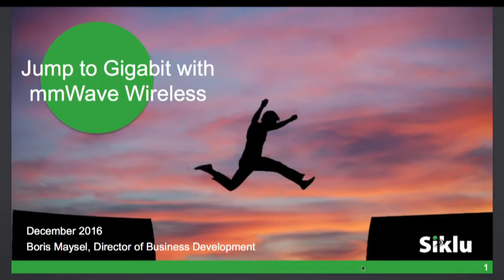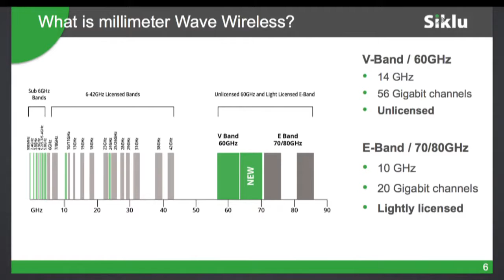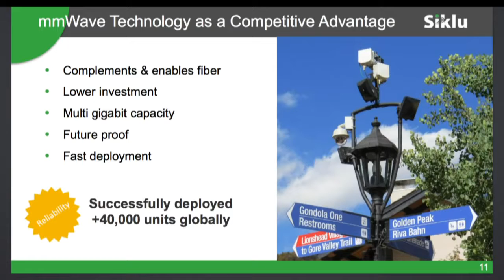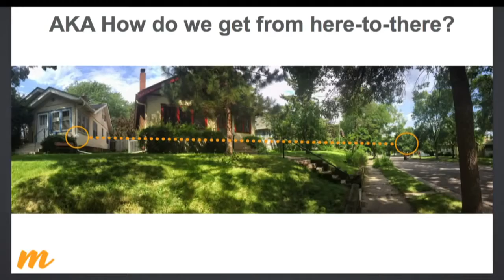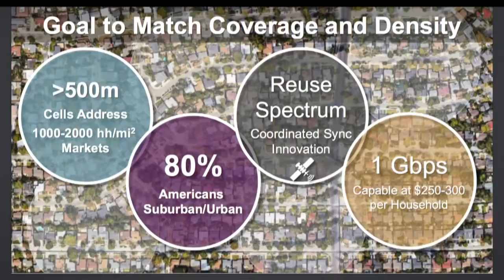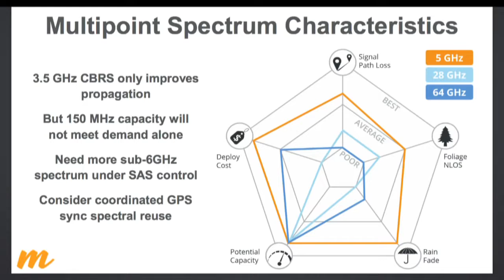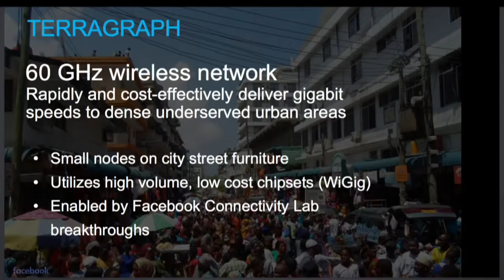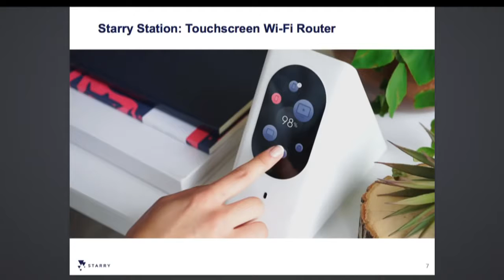Wireless Fiber The Quest for Affordable Gigabit Fast Broadband Everywhere